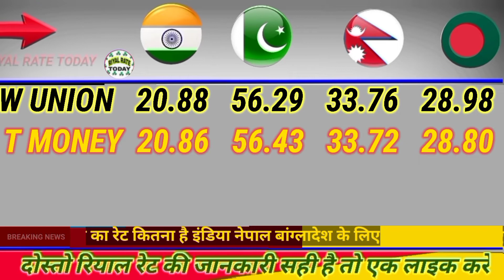RIYAL RATE INDIA PAKISTAN NEPAL BANGLADESH TODAY 🔥| Aaj ka riyal rate | Today Fawri Bank Riyal Rate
About This Video 👇

Dosto Aaj  Is Video me 17  August Ka  Riyal Exchange Rate Kya Chal Raha Hai India Pakistan Nepal Bangladesh Ke Liye

1) Riyal rate today in pakistan
2) Saudi riyal rate today Sar to pkr
aaj ka riyal rate saudi arabia
aaj ka riyal rate pakistan ke liye
fawri bank exchange rate
fawri bank exchange rate today pak
fawri bank exchange
saudi riyal to indian rupees today
tahweel al rajhi bank exchange rate india today
today riyadh news
saudi currency
Saudi riyal exchange Pakistan
Saudi riyal in Pakistan saudi riyal exchange India
Saudi riyal exchange Napal
Saudi riyal exchange Bangladesh
Aaj ka Riyal Rate Riyal ratetoday Saudi Riyal Rate
Riyal today exchange rate
Riyal currency rate
Today currency Rates News

Fawri Bank Se Paisa Online bhejne ka link

Fawri Bank atm se India paise bhejne ka link

Saudi to Nepal Paisa bhejne ka link

Saudi se Nepal recharge karne ka link

Fawri Bank beneficiary Add International link

Saudi se india nepal Pakistan Bangladesh recharge karne ka video link